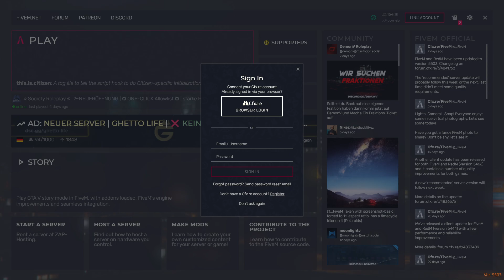ADMINRECHTE ZUM TROLLEN! (GTA RP TROLLING)